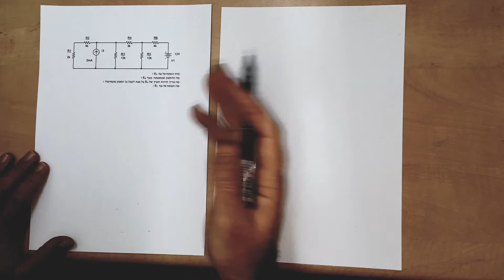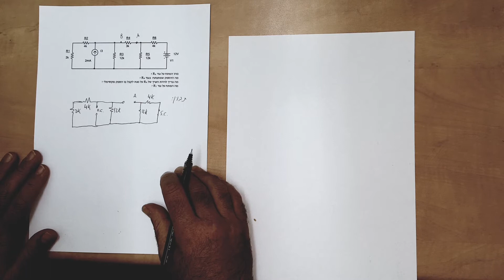פתרון שאלה DC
תעשיה וניהול - פתרון של שאלה DC בשיטת תבנין - שאלה מהמבחן